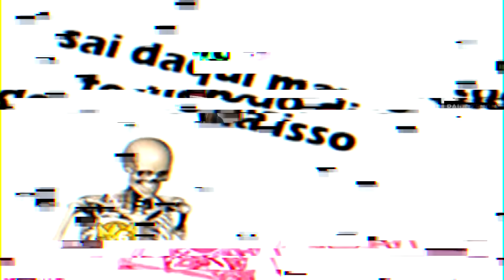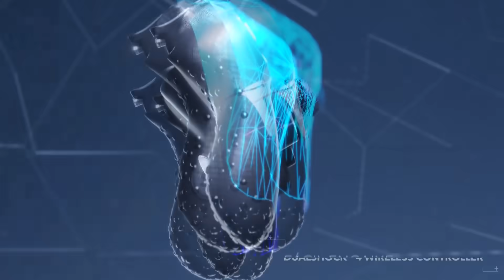TRAPACEOU AINDA MORREU!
NÃO ESQUEÇA DE APOIAR: PAIDOZENON NA LOJA DO FORTNITE!

⬇ 🎮 ENTRE NO DISCORD DO CANAL

➡️Discord Mande sua foto me apoiando na loja na área apoiadores, você recebera cargo de apoiador.